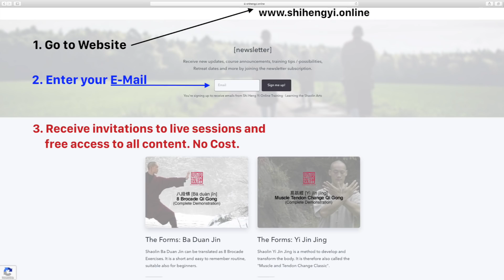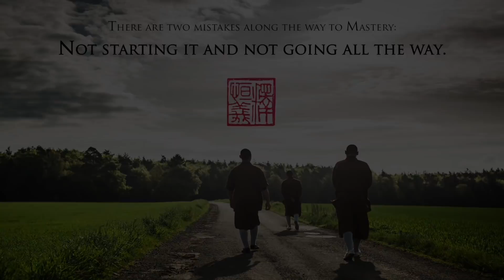🍵 Tea Talk 🍵 with Shi Heng Yi: The 5 Ancestors · 五祖拳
What and who are the 5 Ancestors? Take a seat and enjoy a cup of tea during this third Tea Talk with Shi Heng Yi and Sifu Lyndon Oudsten from the Wuzuquan Family from Master Yap Boh Heong.

Every year there are several retreats that are taking place in the Shaolin Temple Europe 歐洲少林寺, the monastery where I am living.

A retreat can either be a 3-day Retreat (Friday - Sunday) or a 6-day Retreat (Monday - Saturday). Every retreat is held under a specific topic, such as: Gong Fu, Qi Gong (e.g. Ba Duan Jin, Yi Jin Jing, 13 Luohan), Meditation retreats and Rou Quan retreats.
💮 Shaolin.Online 💮 is the Official Online Training Platform from the Shaolin Temple Europe 歐洲少林寺.

You can learn more about our main course, the 12-Month Self-Mastery Course, on our home page:

Learn methods from:
🙅‍♂️ Kung Fu - The practice to develop willpower, physical strength and resilience
🙆 Qi Gong - The practice to refine your health and life energy
🧘 Meditation - The practice to regain mental clarity and focus
💮 Buddhism - The fundamental study of the self, emotions and happiness
☯️ Daoism - The study to create balance inside and outside
⛩️ Confucianism - The study of character, virtues and healthy relationships

Your teacher, Shi Heng Yi, is the founder of the Shaolin Temple Europe located in Germany and belongs to the 35th generation of Shaolin. Alongside him, other experienced teachers are also available to support you on your journey.

❗️❗️❗️1 Minute to support us ❗️❗️❗️
If you like what we're doing or are enjoying our published videos and content, please give us a feedback. All your support is greatly appreciated 🙏